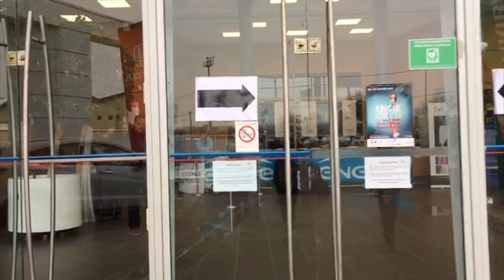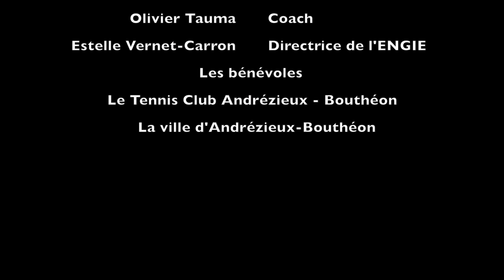REPORTAGE - TENNIS, UNE HISTOIRE DE PERCEPTION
Interviews de coachs et joueuses de tennis pendant l'ENGIE OPEN 2017 d'Andrézieux-Bouthéon!

PLAN

2'50" : Les atouts d'un coach
11'45" : Ce qui te fait vibrer en tant que coach
15'48" : Situations fermées / ouvertes
33'52" : Perception : anticipation / réaction
55'54" : Jeu : hommes / femmes
1h12'13" : La place du mental

Un grand merci aux entraîneurs, Stephane Charret, Olivier Coyras, Cyril Genevois, Jean-René Lisnard, Damien Oliveras et Olivier Tauma pour le temps précieux qu'ils nous ont accordé et les échanges très intéressants que nous avons partagés.

Egalement, nous remercions les joueuses, Mathilde Armitano, Lou Brouleau, Chloe Paquet et Dayana Yastremska! Elles ont partagé avec nous leurs carrières et leurs expériences.

Enfin, nous remercions toutes les personnes qui ont permis la réalisation de ce reportage : Estelle Vernet-Carron (directrice de l'ENGIE), les bénévoles du tournoi, la mairie d'Andrézieux-Bouthéon et tous les sponsors permettant d'avoir un tournoi de qualité dans notre club et notre ville !